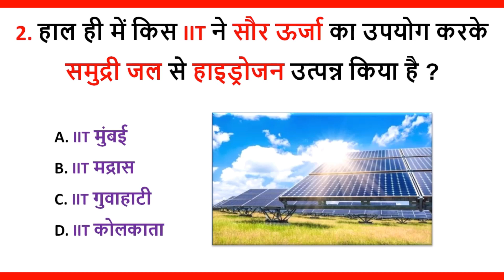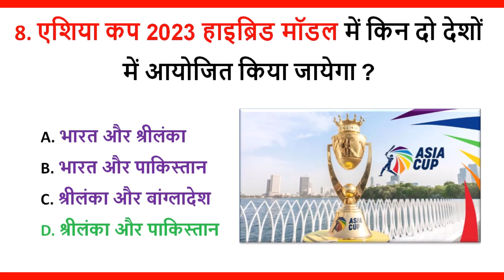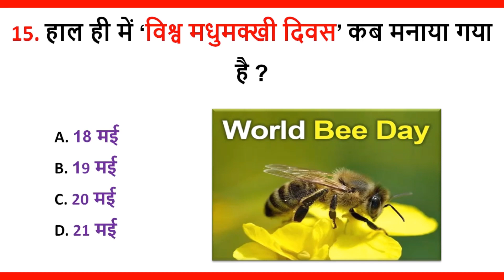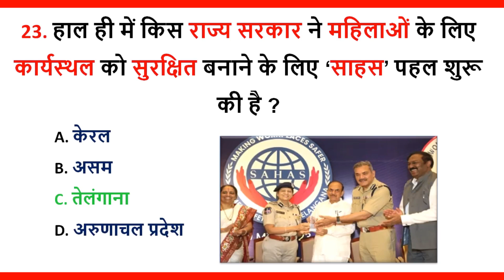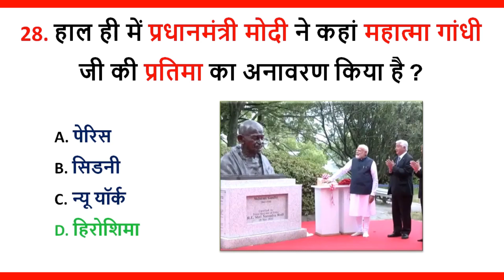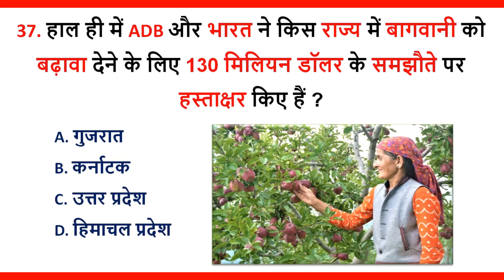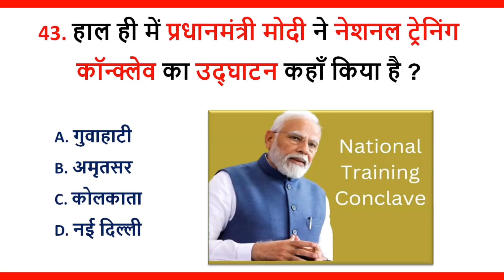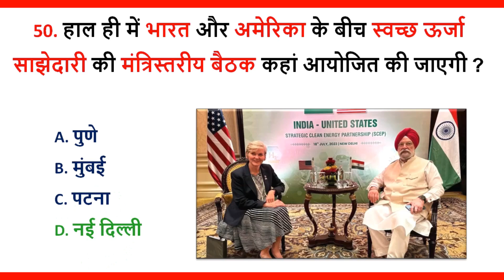Top 50 Current Affairs 2023 GK Questions in Hindi | GKbhavan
Top 50 News Stories of the May Month || Top 50 GK Questions in Hindi || Top 50 GK Quiz Questions in Hindi || Challenge Your Knowledge || GK In Hindi || GK Question || GK Questions and Answers || GK Bhavan

इस हिंदी वीडियो में, हम आपको जीके भवन से शीर्ष 50 करंट अफेयर्स जीके प्रश्न प्रदान करते हैं। इन प्रश्नों का उपयोग यूपीएससी, आईबीपीएस सीडब्ल्यूई और अन्य राज्य स्तरीय परीक्षाओं जैसी प्रतियोगी परीक्षाओं के लिए किया जा सकता है।

यदि आप अपने करंट अफेयर्स परीक्षाओं के अध्ययन में मदद के लिए संसाधनों की तलाश कर रहे हैं, तो जीके भवन के इस हिंदी वीडियो को अवश्य देखें। हम आपको आपकी परीक्षाओं में सफल होने में मदद करने के लिए नवीनतम और सबसे व्यापक संसाधन प्रदान करते हैं! प्रश्नों और उत्तरों से लेकर शिक्षण सामग्री तक आपको सफलता प्राप्त करने में मदद करने के लिए आवश्यक है!

GK Questions
Quiz Test
Quiz Questions